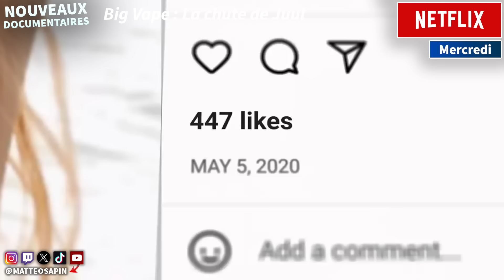10 NOUVEAUX FILMS & SÉRIES cette semaine ! Sorties du 9 au 15 octobre 2023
Les nouveautés / sorties à ne pas manquer cette semaine au cinéma, sur les plateformes (Netflix, Disney+, AppleTV+, Canal, Salto, OCS, Prime Video, etc) mais aussi à la TV et en DVD / Blu-Ray !

❌Pas d'insultes

00:00 Hello
00:11 Ajouts de la semaine - Lundi et Mardi
00:30 Ajouts de la semaine - Mercredi
00:41 Ajouts de la semaine - Vendredi
1:25 Ajouts de la semaine - Samedi et Dimanche
2:32 Grosses nouveautés - Mercredi
3:44 Grosses nouveautés - Jeudi
4:36 Grosses nouveautés - Vendredi
6:45 Documentaires - Mardi et Mercredi
7:13 Possibles surprises - Mercredi et Jeudi
7:31 Possibles surprises - Vendredi